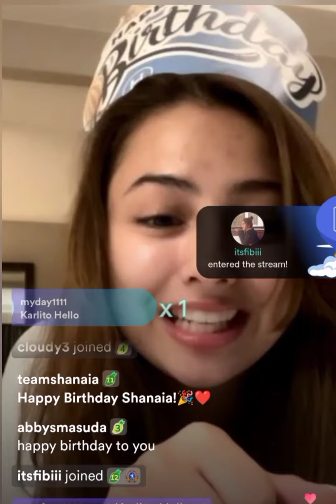Shanaia Gomez Birthday Salubong 😍 Happy Birthday Shanaia!